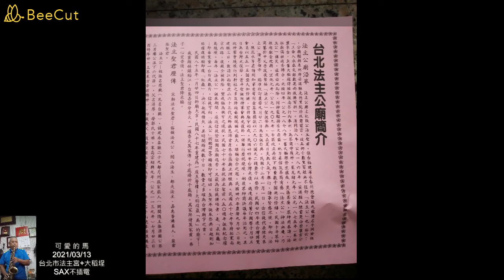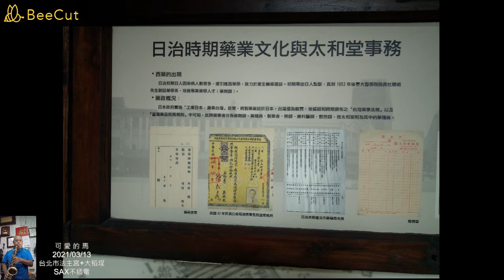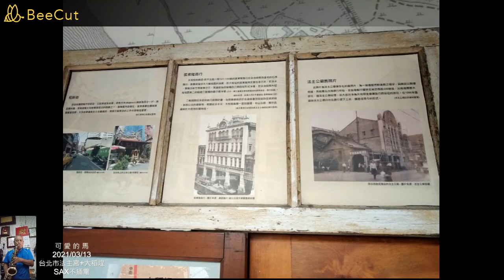A65 可愛的馬 bB COVER BY 黃志偉 旅遊翦影:台北市法主宮+大稻埕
可愛的馬 bB
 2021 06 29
作詞：葉俊麟
作曲：井野忠晴